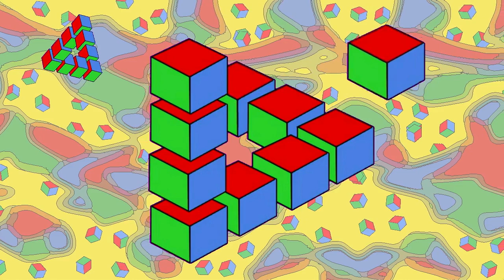Animation Creation | Kdenlive | Gimp | Animate Subscriber's Concept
This fun animate / edit was created with Kdenlive and Gimp. I was watching Ball pen pencil Arts : How to draw a triangle with 3d cubes. , and I got the idea for this video. As usual give me full watch I make fun stuff throughout my videos. This video was created using only open source software Gimp and Kdenlive.

Totally Insane Art uses only Open Source (FREE) software in it's video creations. The most commonly used are Gimp, Krita, Kdenlive, Synfig Studio, and Audacity for the Audio.

Computer Specs for Creating  the Videos ( low end )
Operating System Ubuntu 18.04.3 LTS  18.04 Bionic Beaver
Motherboard: EMX-A55GT-iCafe - Emaxx Technology.,Ltd
BIOS:  vendor: American Megatrends Inc.
RAM: Ramsta - size: 8GiB - DIMM DDR3 1600 MHz-1600Mhz -4G
CPU Dual Core: AMD A4-3400 APU with Radeon(tm) HD Graphics
Advanced Micro Devices [AMD] version: AMD A4-3400 APU with Radeon(tm) HD Graphics size: 2700MHz
Video:  VGA compatible controller - AMD/ATI Sumo [Radeon HD 6410D]
usb:1  Draw Pad: Bamboo - product: CTL-460 - Wacom Co.,Ltd.
usb:2  Description: Audio product: Logitech USB Headset H340
usb:3  Webcam HP 3100